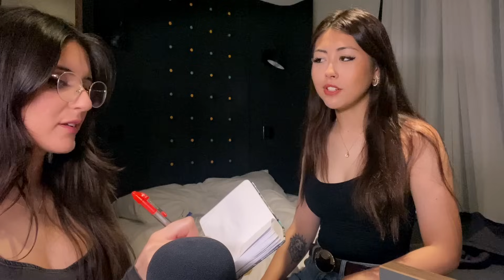Real Person Hair Play & Face Relaxation ~ ASMR Personal Attention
Can I play with your hair? Lots of triggers like hair play, hair brushing, braiding, whispering and more personal attention triggers on @AngelicLofiASMR

I had a great time in London hanging out with her! Please make sure to watch her video on her channel as well:)

I truly love doing this and seeing your comments everyday makes me very happy and excited to think of more roleplays and triggers that you might have not seen before... or just experiences that you have memories of.

Edafoxx